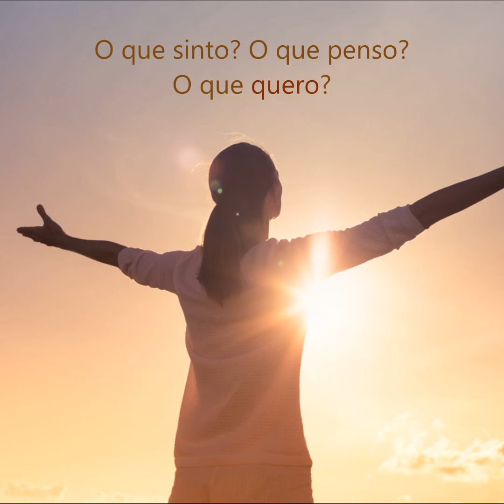Podcast #27 com Pe. Paulo Sérgio Rodrigues da Silva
Nunca foi tão difícil mas tão urgente encontrar um sentido para continuar o nosso caminho no mundo. Parece que estamos mergulhados no labirinto sem sem saída, no mundo sem ninguém e sem nome. Não sabemos o que queremos. Longe de Deus, procuramos tudo e não encontramos nada, restando apenas a sensação de cansaço após uma caminhada inútil e insignificante.
Acompanhe o dia a dia da unidade pastoral de Fornelos, Gilmonde, Vila Seca e Cristelo (Barcelos) na página de Facebook interparoquial, onde tem acesso a muitos mais conteúdos e novidades: